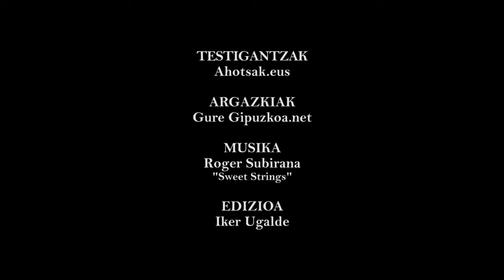Franco Donostian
Francisco Franco Espainiako estatuburuak Donostian igarotzen zituen oporrak. Eta hiriko bizimoduan aldaketa asko zekartzan horrek.